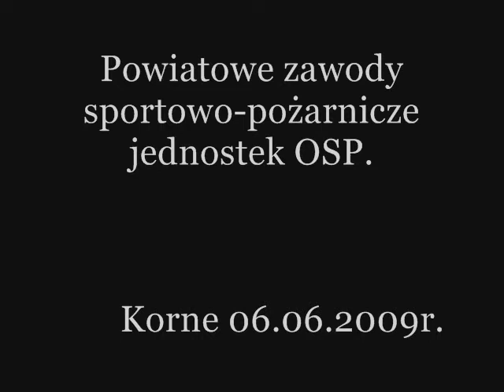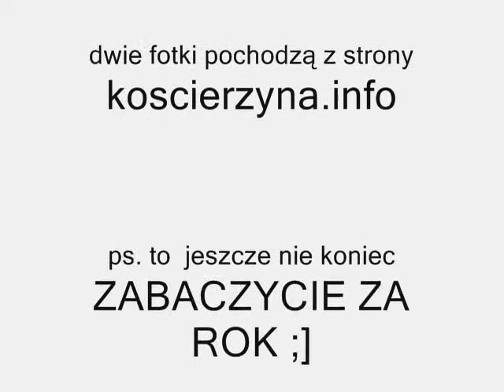osp osowo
wersja demo.